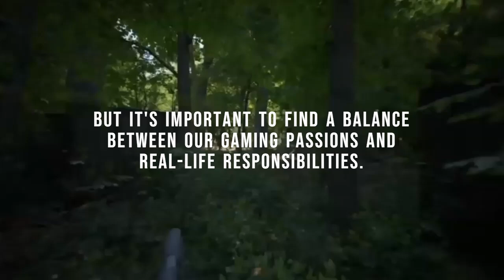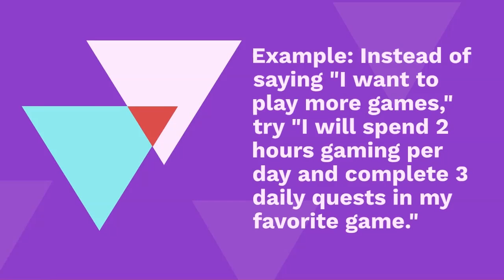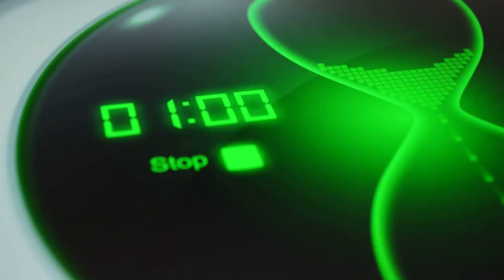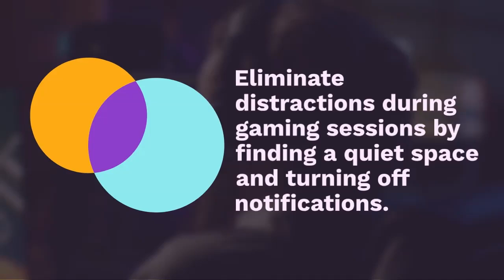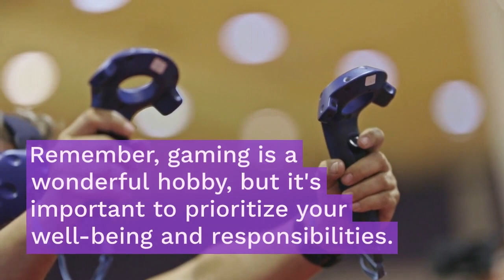Master Gaming, Master Life: Time Management Tips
Conquer addiction, balance life, set goals, avoid burnout. Master your gaming skills/life with these essential tips!

Bio-Hacking. Is this the future of better health?

Music from Uppbeat (free for Creators!)